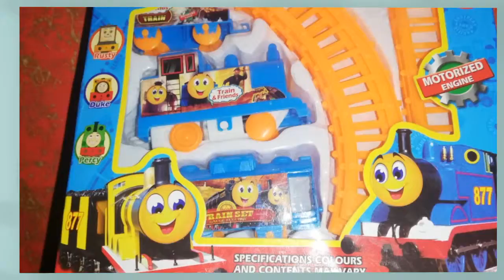7 साल का बच्चा ने ट्रेन की उनबॉक्सिंग करी. Introduction episode. Train unboxing.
Brief introduction to the channel.

Train unboxing.

Kesari Full Movie | Mohit Raina Akshay | 21 vs 10000 Saragarhi sainik punjabi movie review. Coming soon.